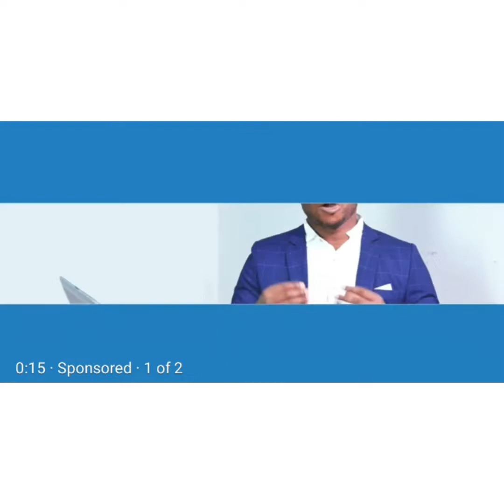Nigeria Government should act fast before things spoil says Rev. Fr.Mbaka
Government should act fast before things spoil